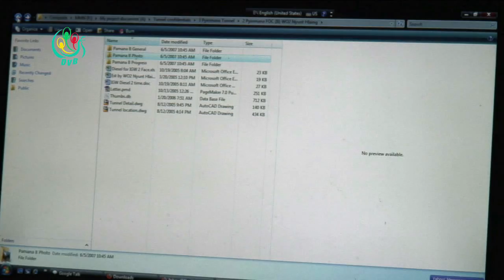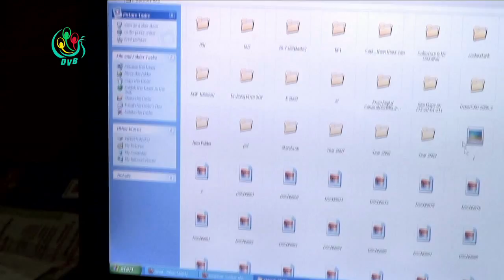Documentary reveals Burma's Nuclear intent